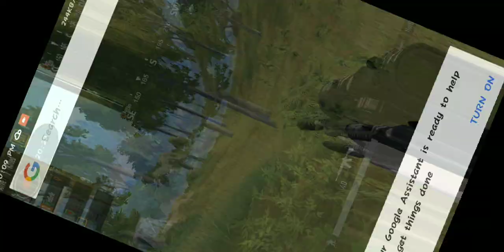I hate this ghillie suit!! Solo gameplay!! Pubg mobile